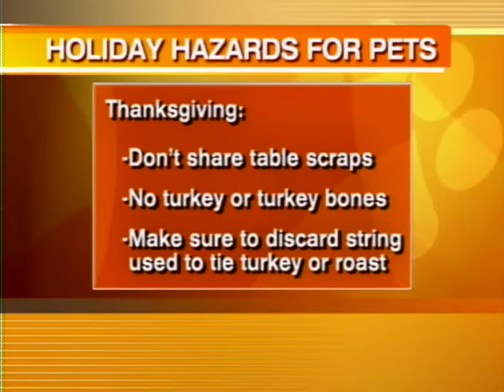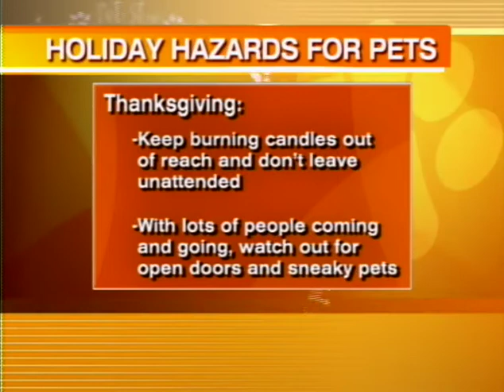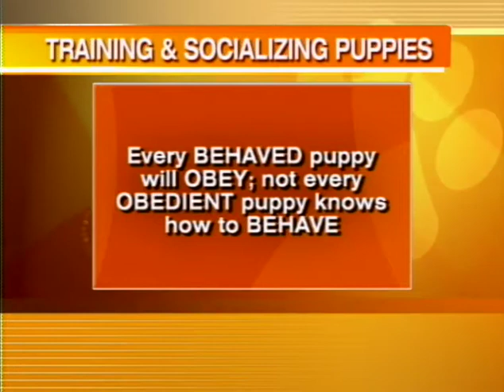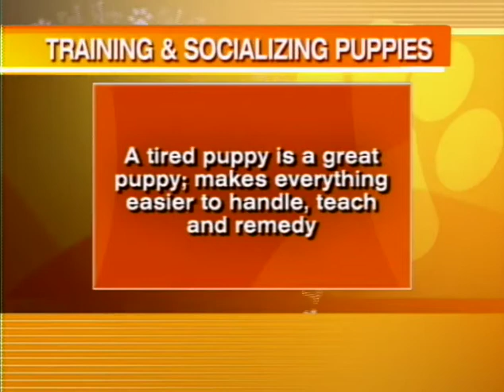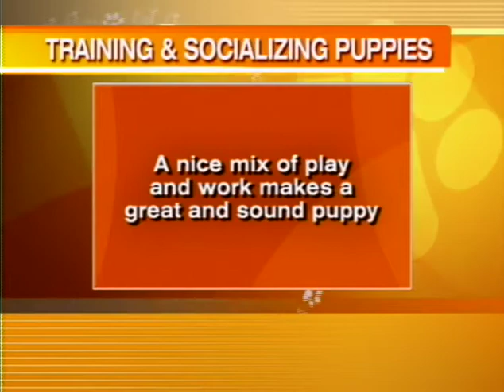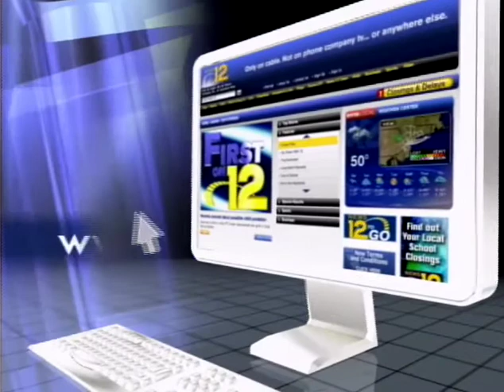Pet Holiday Hazards